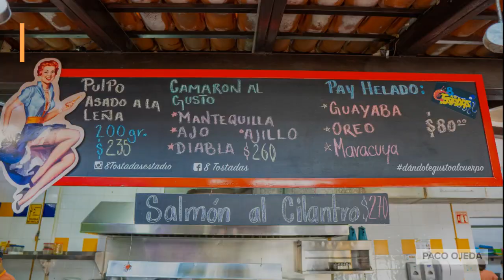8 Tostadas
This popular seafood restaurant attracting both national and foreign visitors features a huge menu full of all sorts of delicious dishes you've come to expect at a local seafood restaurant... and a single taco dish: Their soft freshwater crab tacos are made with crab from the region, prepared with soft corn tortillas and served with a creamy, mild chipotle sauce. Totally worth the visit!